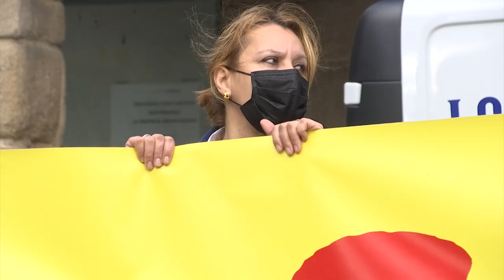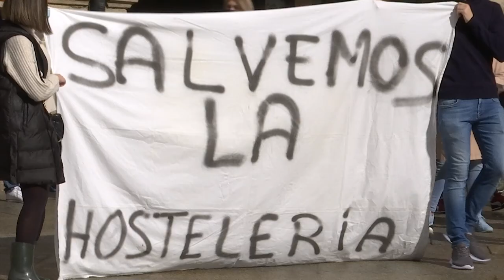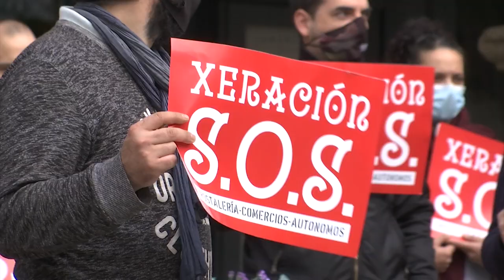Os hostaleiros piden medidas reais xa, non promesas